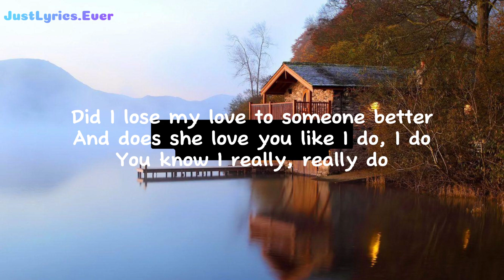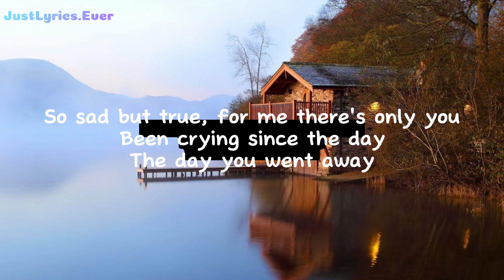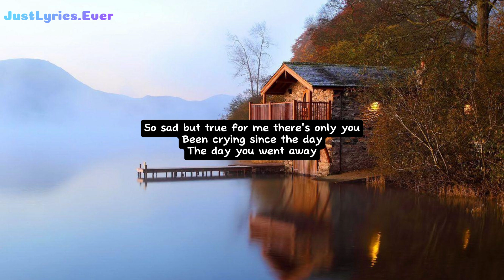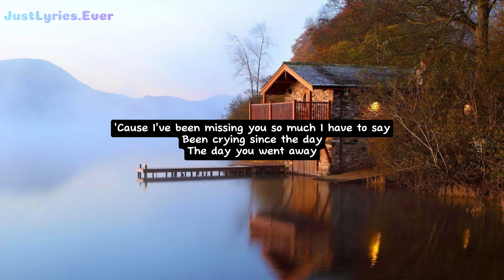The Day You Went Away - M2M